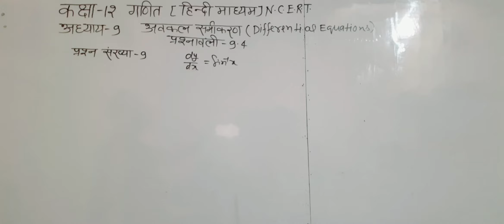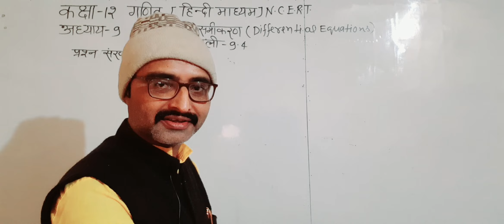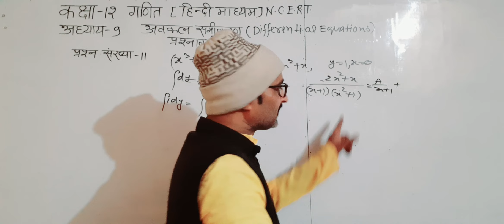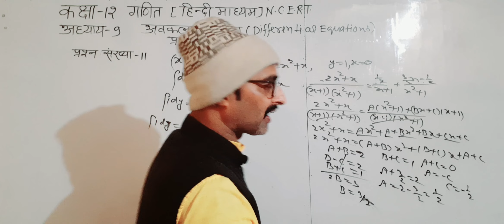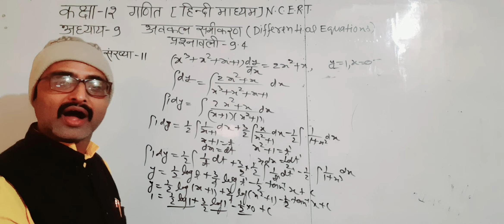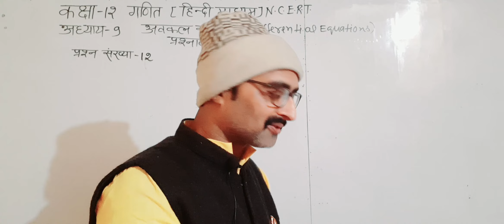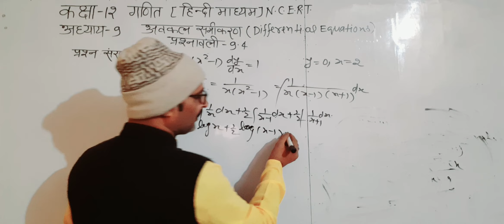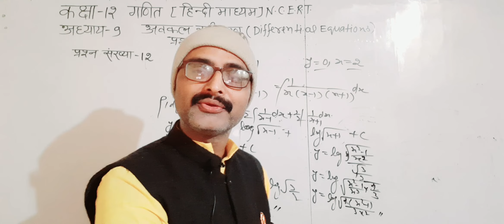कक्षा-12गणित [N.C.E.R.T]अध्याय 9/अवकल समीकरण/प्रश्नावली-9.4प्रश्न9/11/12/13#mathematics